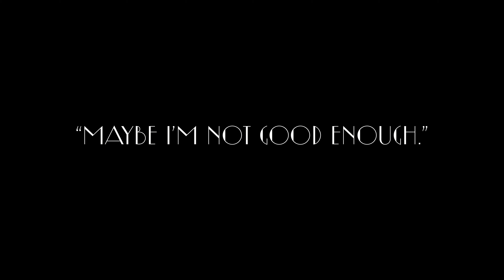La La Land Scene | ft. Anand Mahalingam & Sharayu Mahale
A recreation of the iconic scene from "La La Land" where Mia (Emma Stone) tells Sebastian (Ryan Gosling) why she won't come with him to Los Angeles.

Filmed by Quinn Hester

Starring Anand Mahalingam @yanandbhai as Sebastian & Sharayu Mahale @Sharayu Mahale as Mia.